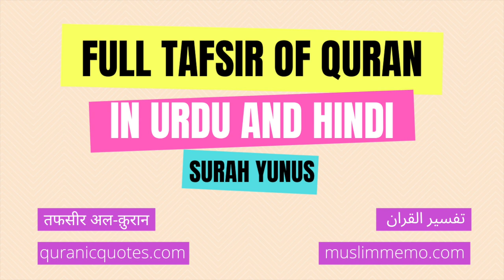Surah Yunus - Part 2 -- Full Tafsir in Urdu and Hindi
Listen to the full Tafsir of Surah  Yunus in Urdu/Hindi. Surah Yunus is the 10th Surah of The Quran.